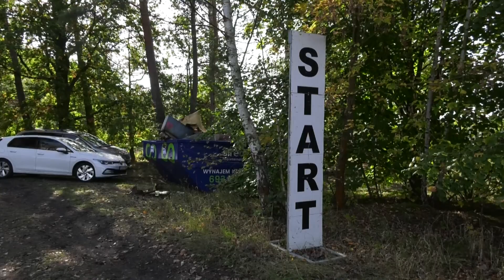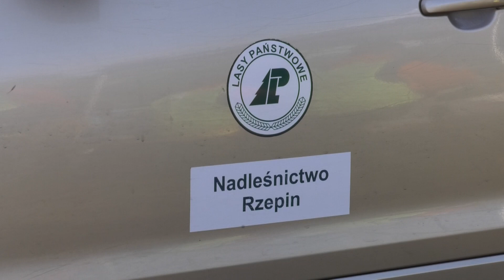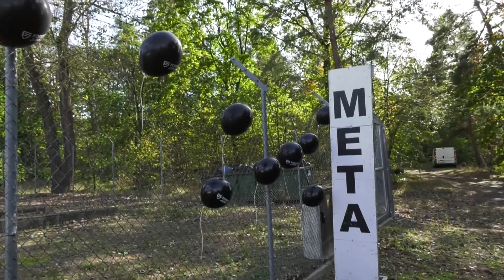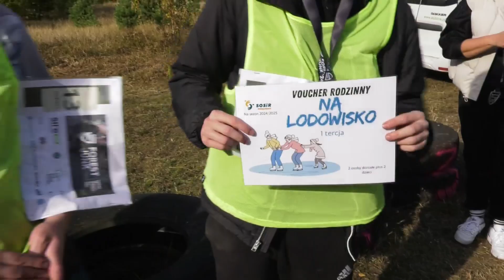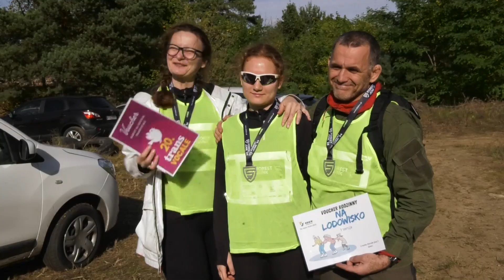Forest Junk 2024 - pożyteczna akcja aktywnych ludzi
12 października w rześki sobotni poranek na leśne tereny przy ul. Transportowej wyruszyło siedem trzyosobowych drużyn. Byli to uczestnicy akcji zorganizowanej przez Urząd Miejski w Słubicach - Forest Junk 2024